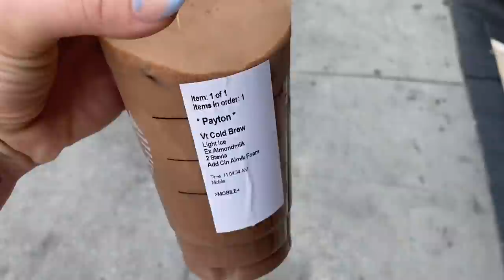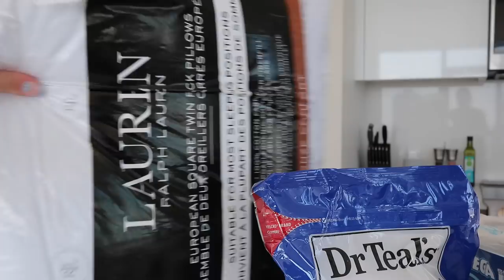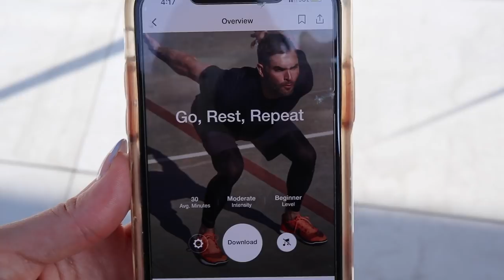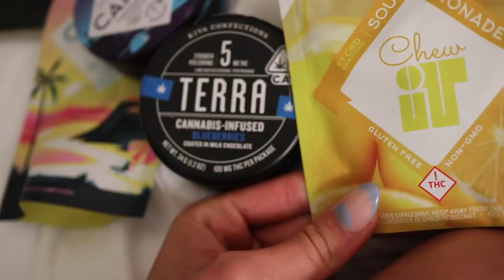DAY IN MY LIFE in Downtown LA: Flower Market, Apartment Updates, Cozy Night In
—— CAMERA DETAILS